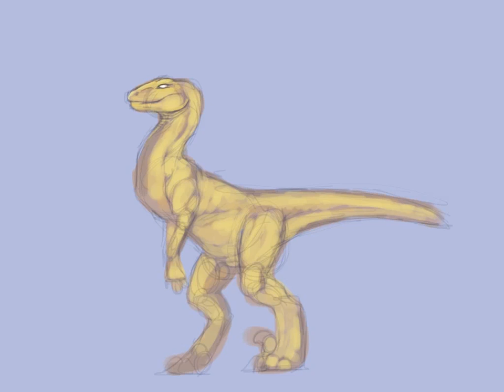Raptor iPad Sketch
Another sketch done on the Apple iPad in the Brushes app. There are many things wrong with the image, but I am happy enough with it seeing as it is one of my first drawings. This was done using the Pogo Stylus with NO pressure sensitivity.